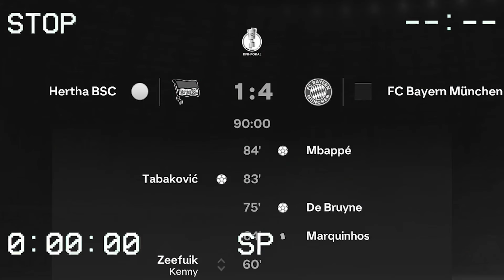I Finally won Harry Kane a Trophy... EA FC 24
Today we tried seeing if the world's best team can help Harry Kane finally win a Trophy.

Hope you enjoyed the video!! Please give any feedback - good or bad. All love!

Timestamps -
0:00 Intro
0:30 First game
1:30 First Few Months
2:20 The Run for a Trophy

Harry Edward Kane MBE (born 28 July 1993) is an English professional footballer who plays as a striker for Bundesliga club Bayern Munich and captains the England national team. A prolific goalscorer with strong link play, Kane is regarded as one of the best players in the world and one of the best strikers of his generation. He is both Tottenham Hotspur's and England's all-time highest goalscorer, as well as being the second-highest all-time goalscorer in the Premier League.[2] Kane has scored over 350 goals for club and country.

Beginning his senior career with Tottenham Hotspur in 2009, Kane had loan spells out to clubs across the English football pyramid, including Leyton Orient, Millwall, Leicester City, and Norwich City. Kane's involvement at Tottenham increased after Mauricio Pochettino became head coach in 2014, and in his first full season at the club he was named PFA Young Player of the Year. In the 2015–16 and 2016–17 seasons, Kane finished as the league's top goalscorer. In the latter campaign, he helped Tottenham finish as Premier League runners-up and was named PFA Fans' Player of the Year. Kane registered his best campaign statistically to date in the 2017–18 season, with 41 goals scored in 48 games across all competitions, and in the following season, he finished as a runner-up in the UEFA Champions League. He ended the 2020–21 season as the league's top goalscorer and top assist provider. In 2023, Kane became the most expensive signing in Bundesliga history, costing €110 million, as he signed for Bayern Munich.

Kane has scored 62 goals in 89 appearances for England. He appeared more than 30 times at youth international level and made a goalscoring debut with the senior team in March 2015, at age 21. Kane featured and scored during England's successful UEFA Euro 2016 qualifying campaign, and represented the country at the tournament. He was named England captain just before the 2018 FIFA World Cup, in which he finished as the competition's top goalscorer, winning the Golden Boot, leading England to fourth place, their highest finish since 1990. He led England to the runner-up position at UEFA Euro 2020, marking their first appearance in a final at the tournament and their first major final since 1966.